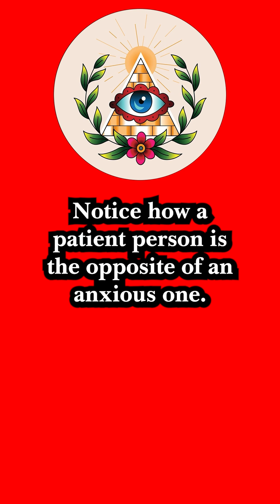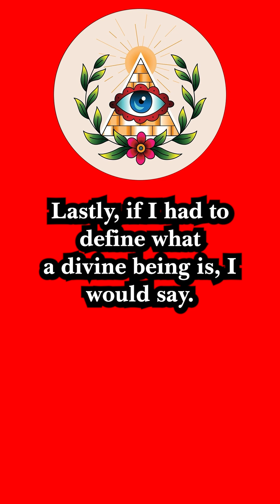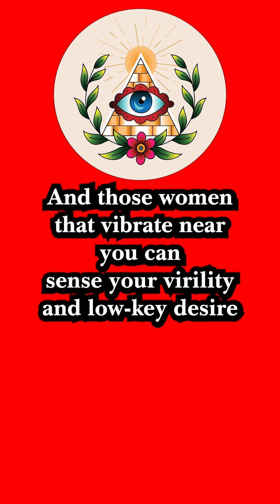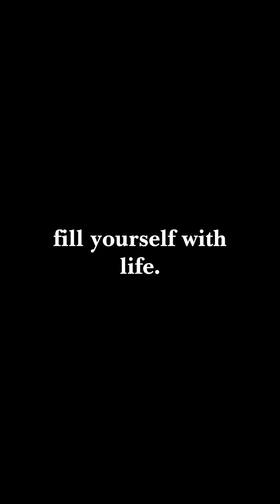SEMEN RETENTION AND BADDIES